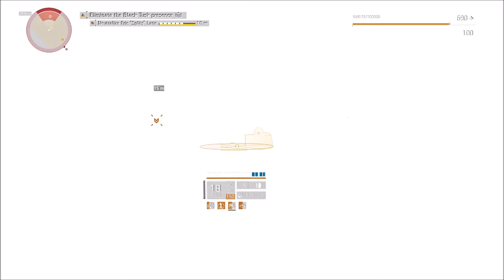The Division 2 | District Union Arena invaded | Heroic Solo | TU11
District Union Arena (invaded) gameplay solo

Assault Rifle High-End gears only.

Build/Gears at 20:14